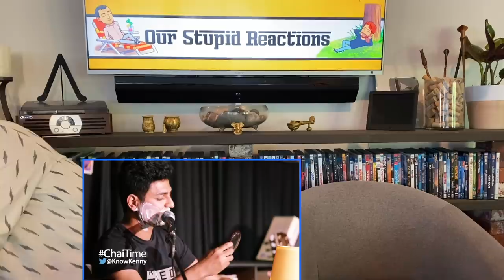Chai Time Comedy with Kenny Sebastian : Being Manly, Waxing & Shaving. REACTION!!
18960 Ventura Blvd. #76